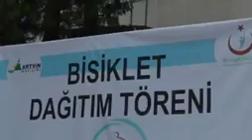20 05 2016 Artvin Bisiklet Dağıtım Törenimiz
"Sağlık İçin Hareket, Hareket İçin Pedal Çevirelim" 100 Gencimiz Daha Bisikletlerine Kavuştu